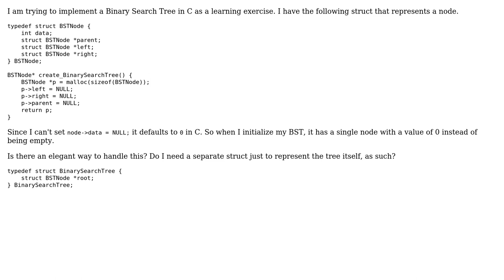Software Engineering: How can I initialize an empty binary search tree in C?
With thanks & praise to God, and with thanks to the many people who have made this project possible! | Content (except music & images) licensed under CC BY-SA | Music | Images & others | With thanks to user Robert W user Erik Eidt and the Stack Exchange Network Trademarks are property of their respective owners. You are responsible for your own actions.